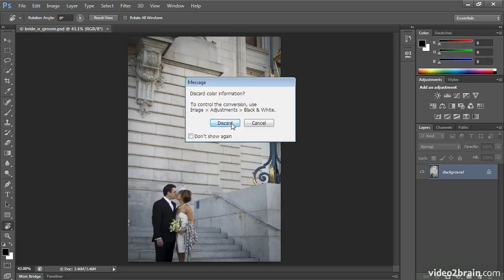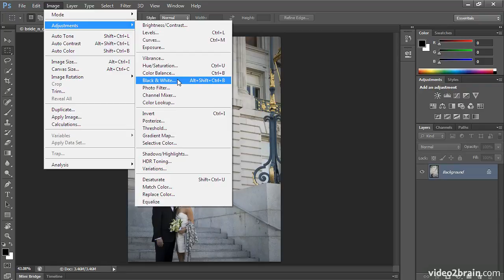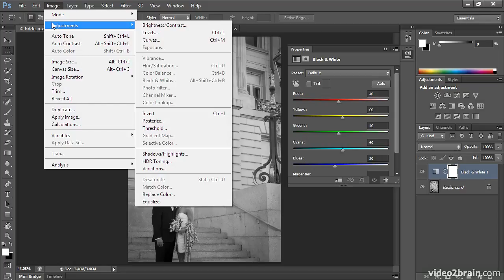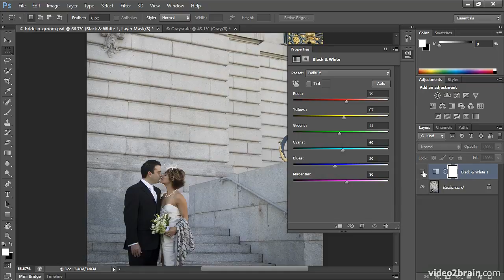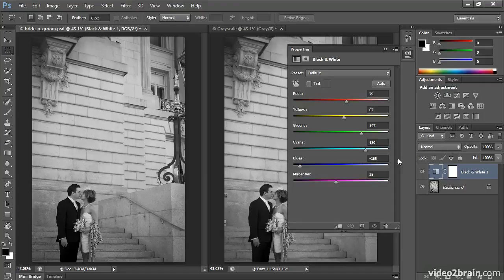PhotoshopCS6 Image Editing Concepts